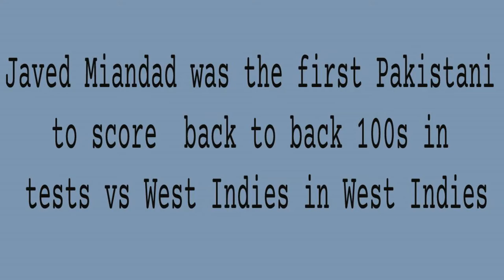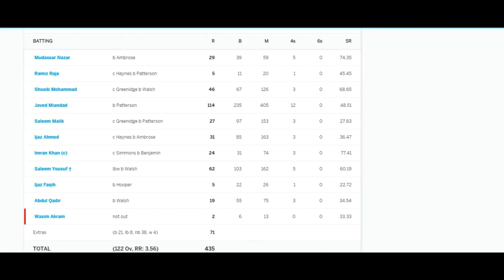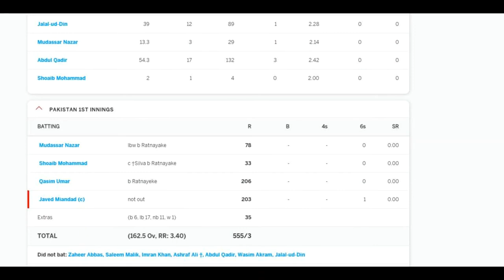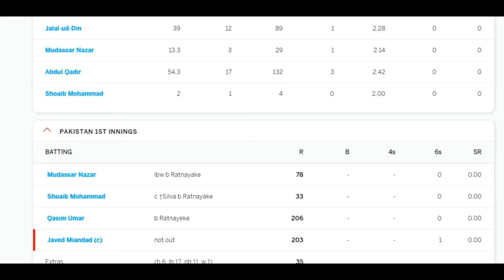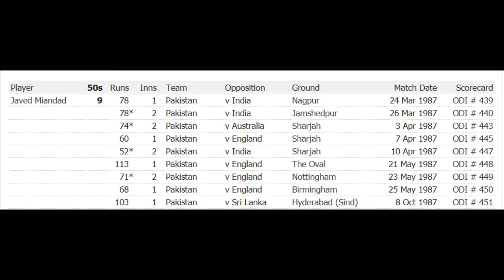A Tribute to Javed Miandad by Saleem Javed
Javed Miandad is Pakistan's greatest batsmen for all time. He and sir Viv Richards were the greatest ODI batsmen of the 1980's. Javed Miandad scored 9 consecutive 50s in 1987, a record still not broken. You give Javed Miandad one chance, and he would go on to score a century! That's how great he was.